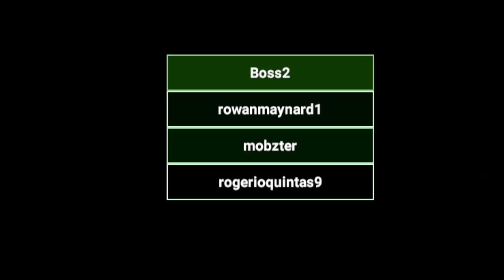SCP Secret Laboratory Moments That Make My Spring Break A Bruh Break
Thumbnail Done By *The Froge*